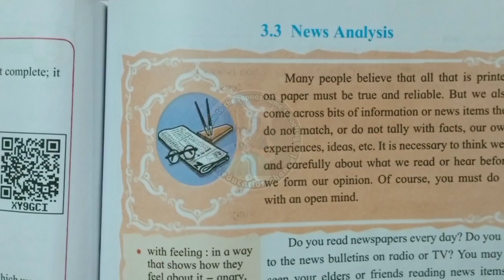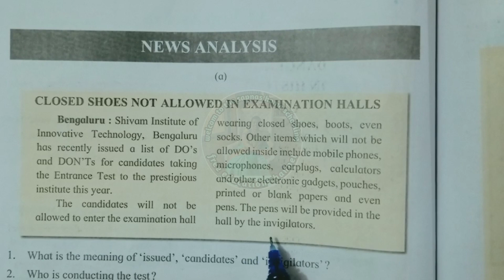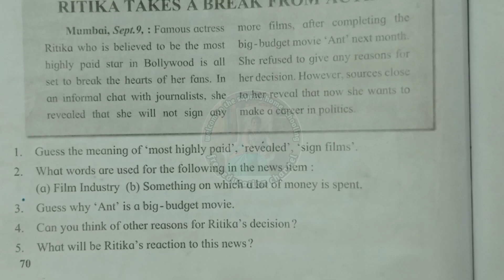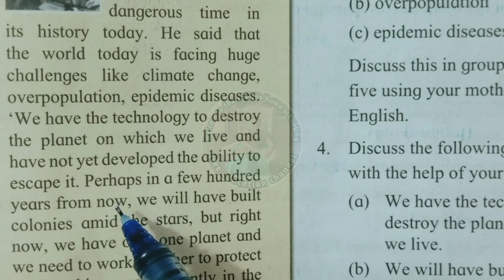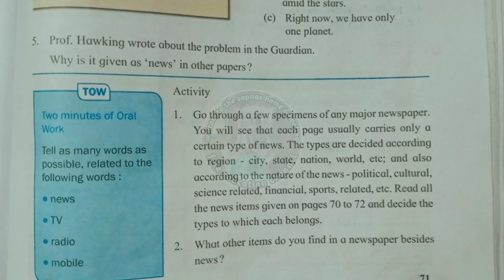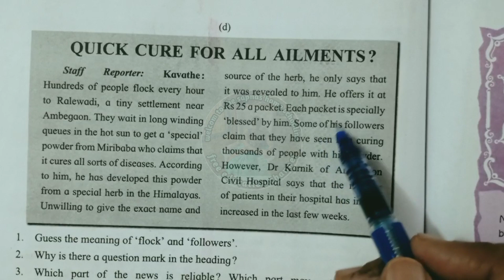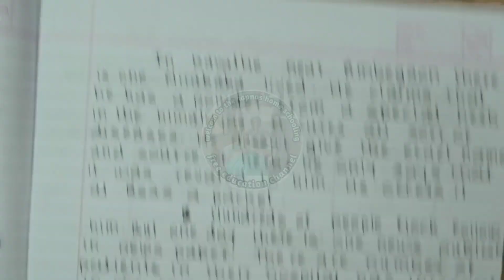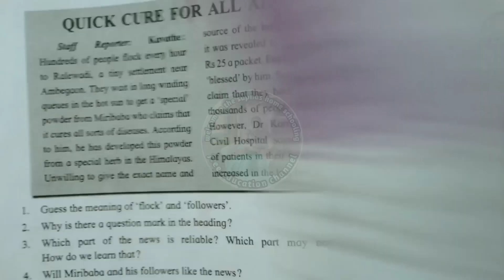3.4 |News analysis english workshop| all news question solved |सर्व बातम्यांचे मराठी भाषांतर|7th std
Books must be in your library
Learn English
English grammar book
Super fast English
Oxford English mini dictionary

मी विडिओ शूटिंग साठी वापरत असलेली साधने लिंक वर क्लिक करून विकत घेऊ शकता
Digitek 19” professional big led ring light DIGITEK DTR 550 LW (67 Inch)
Tripod for DSLR, Camera
Green screen 8feet by 12feet
Mike I use for recording audio

sapnashomeschooling _free education This vedio is made for an educational purpose.